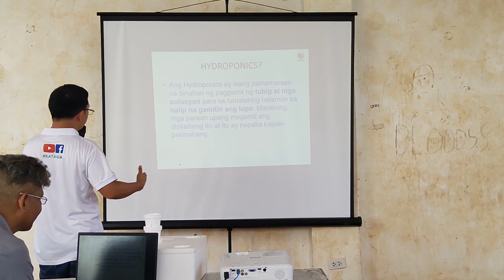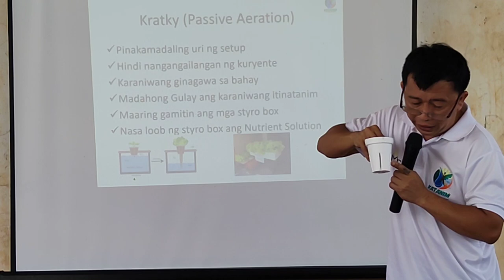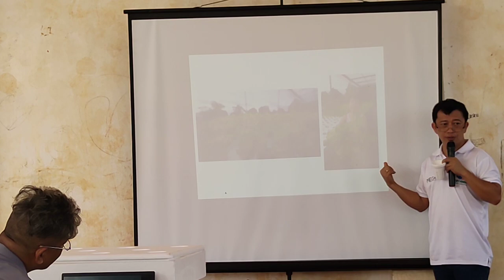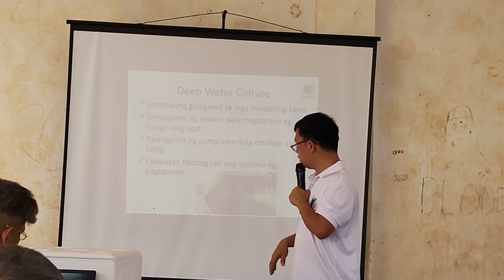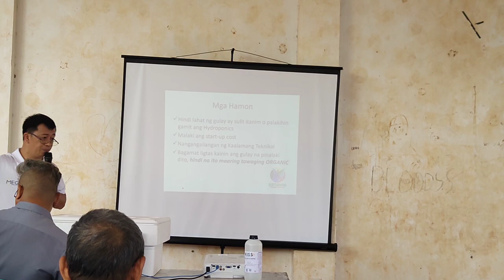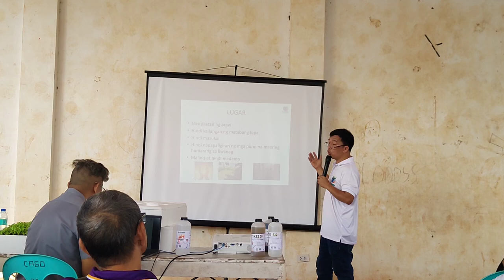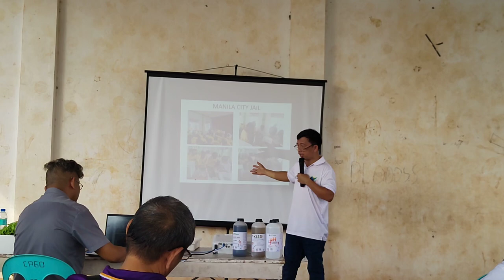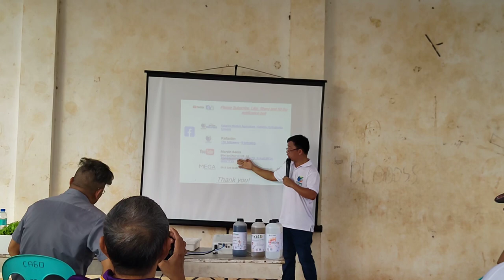LETTUCE TUTORIAL and tips with katanim Marvin Baiza in Hydroponics system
Hydroponics is a soilless method of growing plants, using nutrient-rich water solutions to deliver essential nutrients directly to the plant roots. This technique allows for precise control over environmental factors like pH and nutrient levels, promoting faster growth and higher yields compared to traditional soil-based cultivation. Hydroponic systems vary, including techniques like nutrient film, deep water culture, and aeroponics, each offering unique advantages for different types of plants. This method is popular for indoor gardening and in areas with limited arable land, as it maximizes resource efficiency.
There are several methods of hydroponics, each with its own characteristics and advantages. Here are a few common hydroponic systems:

1. **Nutrient Film Technique (NFT):** Nutrient-rich water flows in a thin film over plant roots, providing essential nutrients. The excess nutrient solution is then collected and recirculated.

2. **Deep Water Culture (DWC):** Plants are suspended in a nutrient solution with their roots submerged. Oxygen is supplied through air stones, promoting healthy root development.

3. **Aeroponics:** Plant roots are suspended in air, and nutrient-rich mist is periodically sprayed directly onto the roots. This method allows for high oxygen levels and efficient nutrient absorption.

4. **Drip System:** A drip system delivers a controlled amount of nutrient solution to each plant through tubes or pipes. It's a versatile and widely used method in hydroponics.

5. **Wicking System:** This simple system uses a wick to passively transport nutrient solution from a reservoir to the plant's root system. It's suitable for smaller-scale setups.

6. **Ebb and Flow (Flood and Drain):** Plants are periodically flooded with nutrient solution and then allowed to drain. This cyclical process ensures proper nutrient absorption and oxygenation.

7. **Aquaponics:** Combining hydroponics with aquaculture, aquaponics utilizes fish waste to provide nutrients for plants, creating a symbiotic relationship between fish and plants.

Each method has its pros and cons, and the choice depends on factors like plant type, available space, and grower preferences.